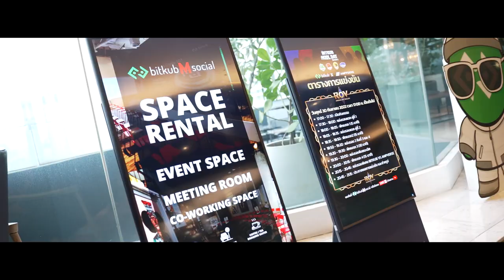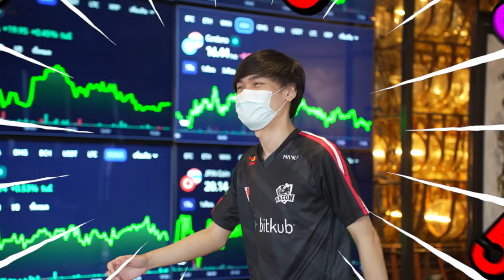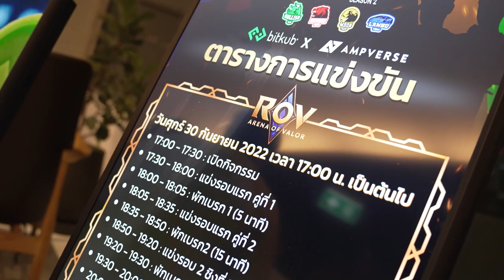หมูติดFun!!! : 4 ม. ยกพวกตั้งตี้ กีฬาสีสุดมันส์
หมูติดFun!!! วันนี้ในระหว่างที่แชมป์ของเรากำลังฉลอง Bacon legend ต้องรับศึกหนักนำทีมยกพวกตั้งตี้ กีฬาสีสุดมันส์ ต้องพาพี่ Bitkub แข่งขันกีฬาภายในแบบ exclusive ผลการแข่งขันจะเป็นอย่างไรเมื่อพวกเค้าต้องเจอกันเอง จะสนุกสุดฮาขนาดไหนไปชมกันเลย ก่อนรับชมฝากกดติดตามให้เราด้วยนะครับ

พร้อมให้เป็นเจ้าของแล้ว  Bacon Time Winter 2022 Collection